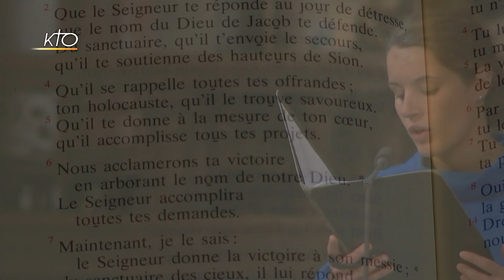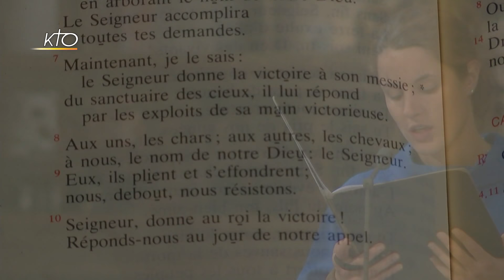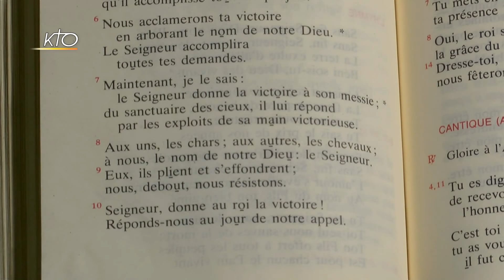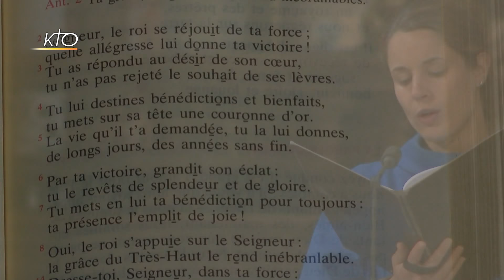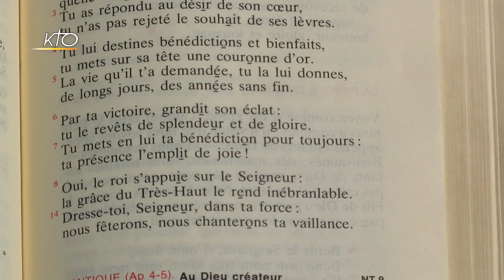Vêpres du 26 septembre 2017